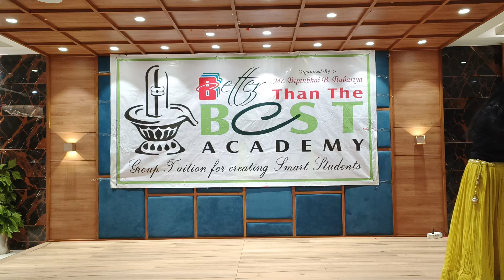PAYAL HAI BBBGT ANNUAL FUNCTION 2023